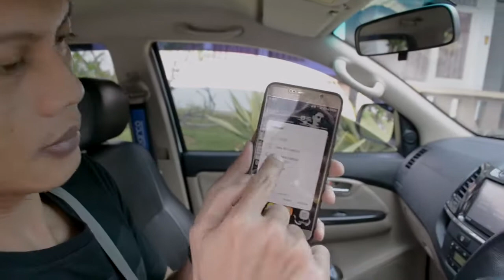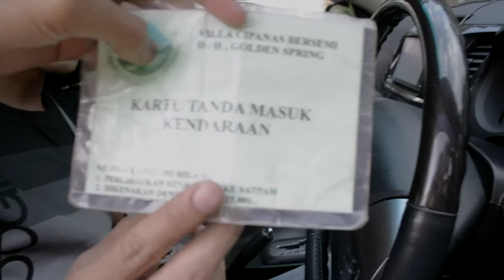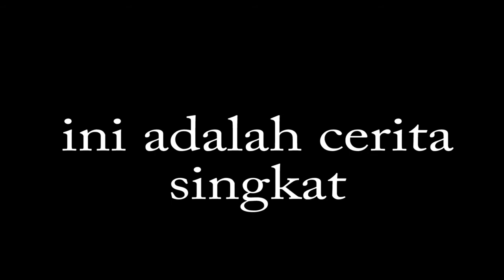TEST toyota FORTUNER 2015